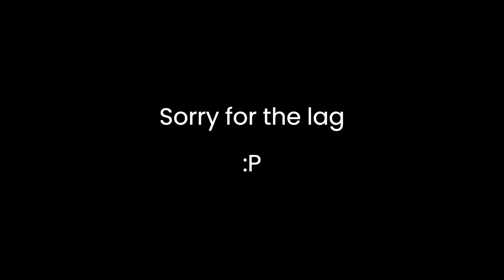This is how 6b6t's spawn looks like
Sorry for the lag! i died 14 times in this video, there was a lot more because the video was the double of large, but i cut it.

Client: Meteor Client (it's free)